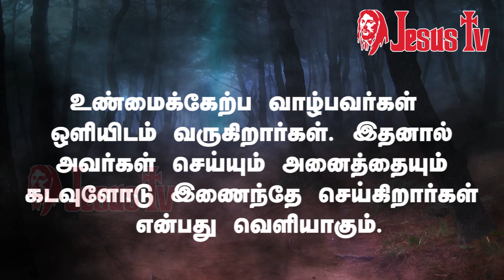14.03. 2021 இன்றைய இறைவார்த்தை | Indraya Iraivarthai | Today Bible Verse in Tamil | இன்றைய வசனம்